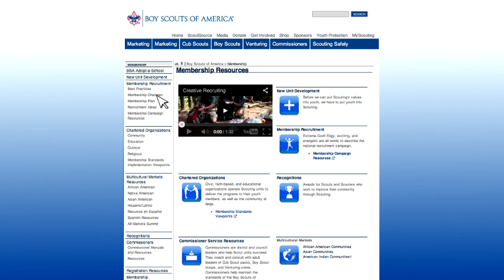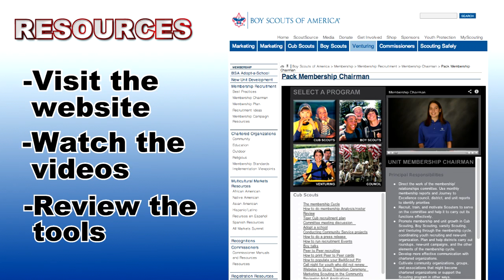Membership Chairman Introduction